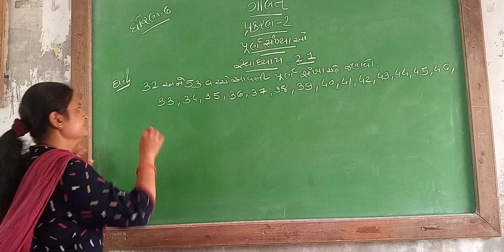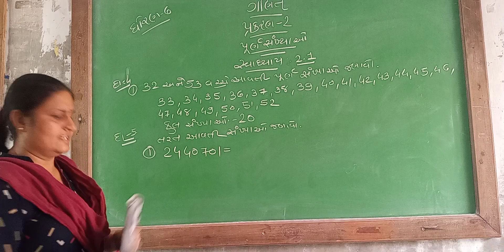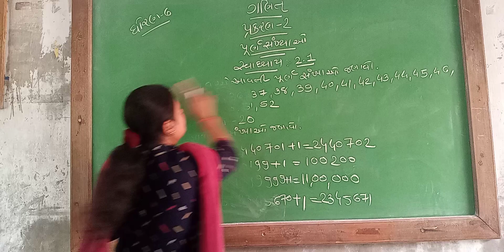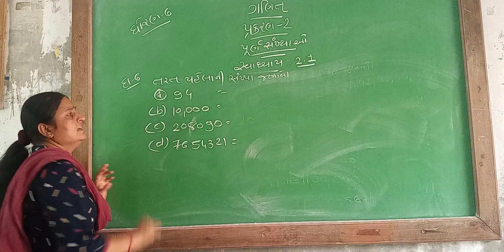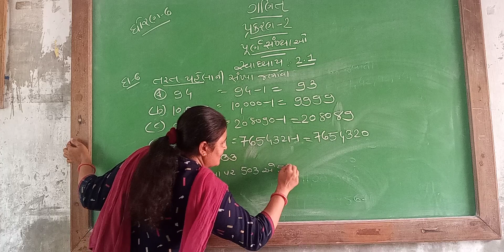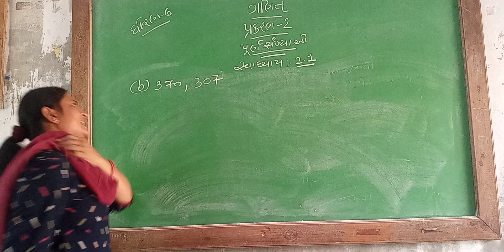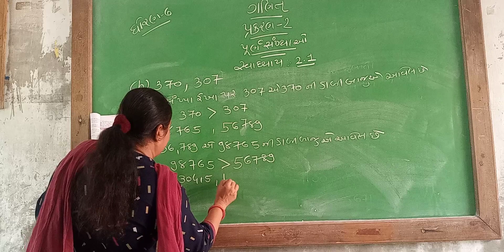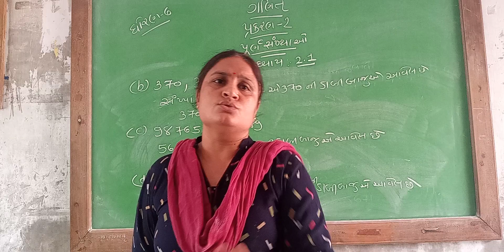std 6 chapter -2 maths part-3